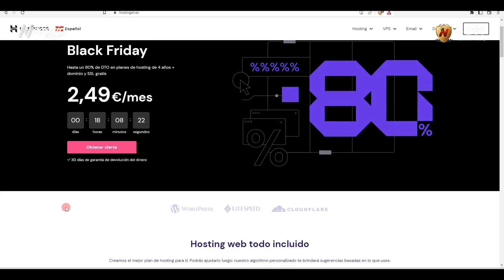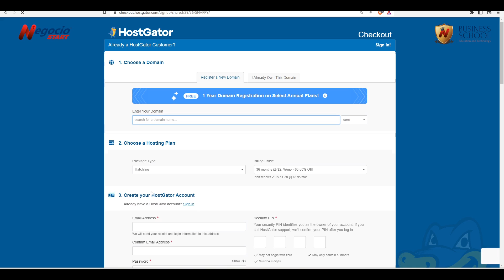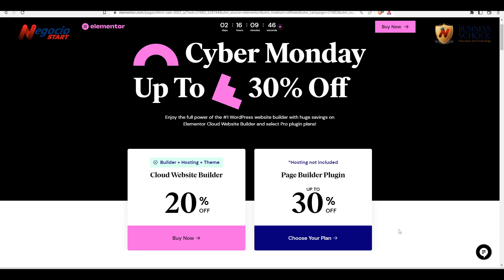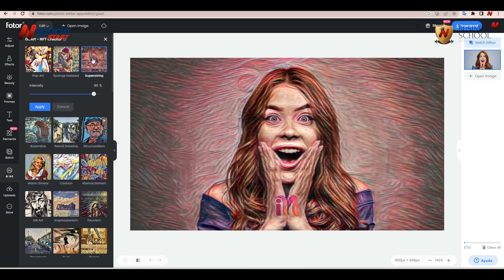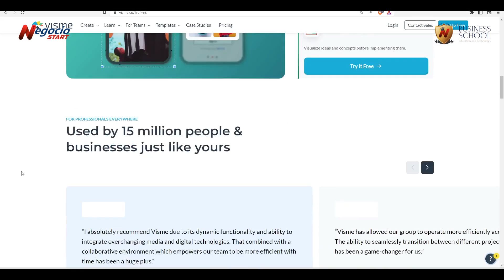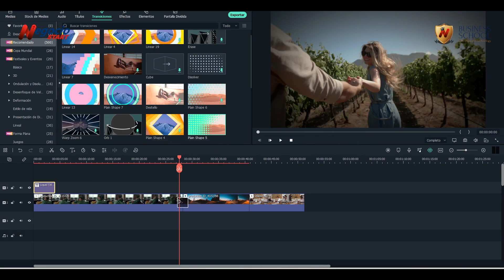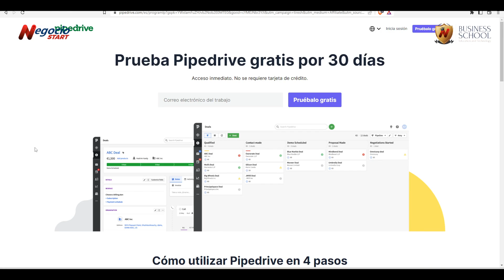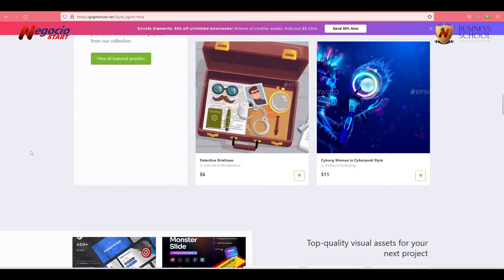¿Quieres Emprender En Serio Y Llegar Al Siguiente Nivel? MIS RECOMENDACIONES!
😮👉💪Mis Recomendaciones para Emprender y Triunfar
➡️MEJORES CONSTRUCTORES DE SITIOS WEB DEL MUNDO
✅DIVI: GÁNATE UNA iMac 😱mientras esperas las ofertas BlackFriday de DIVI
➡️DISEÑA COMO UN PROFESIONAL
✅Canva | ✅CanvaPRO: Solo desde nuestro enlace obtienes 45 DÍAS GRATIS.
✅Canva PRO Solo desde nuestro enlace obtienes 45 días GRATIS en CanvaPro
➡️HERRAMIENTA PARA CAPACITACIÓN
➡️HERRAMIENTAS PARA CRECER CON TU NEGOCIO